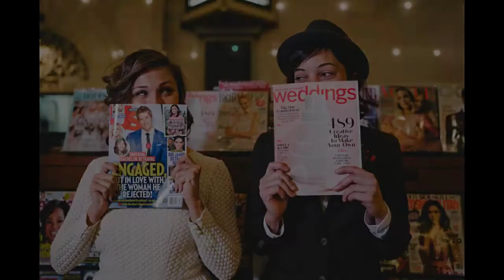NYC ELOPEMENT CITY HALL WEDDING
They came all the way from Australia to get married in NYC in the winter on a beautiful sunny day.